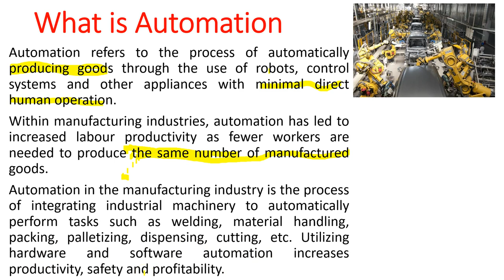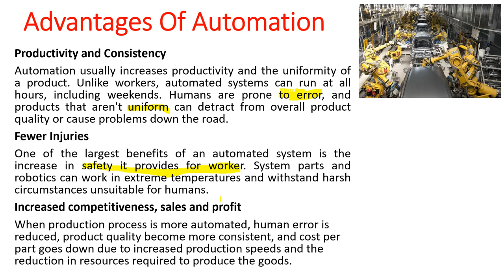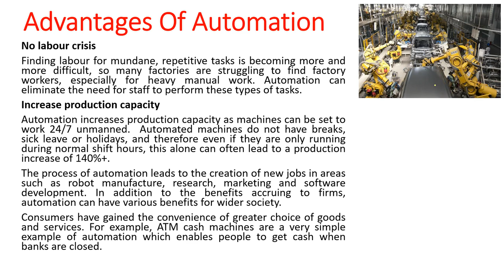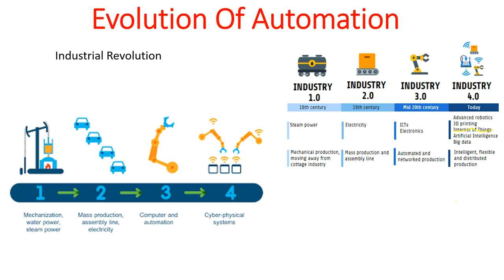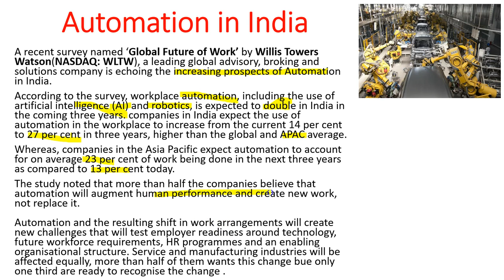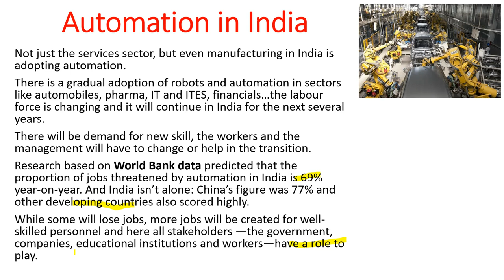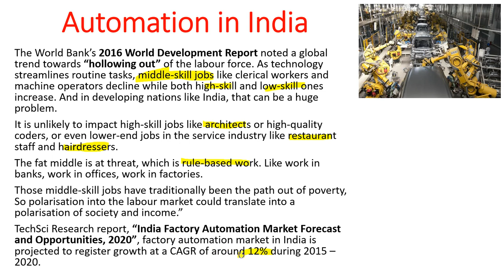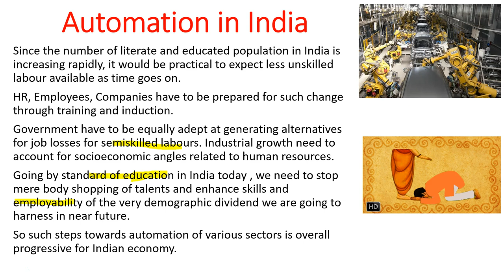Automation Explained in Hindi, Automation in India | Impact of Automation in Indian Industry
Discussion on Automation and its impact in India

Most Important Topic for UPSC Mains.

Automation:  Automation is the creation and application of technology to monitor and control the production and delivery of products and services.

Or